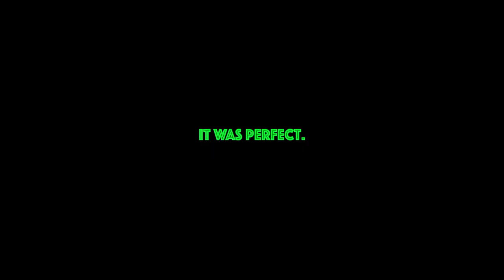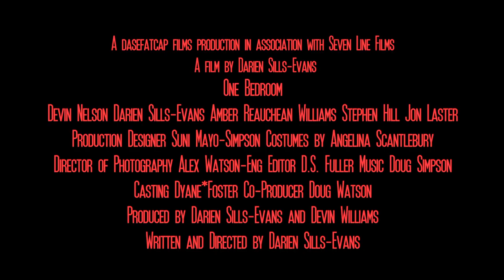One Bedroom (2018) Trailer - NSFW version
Both hilarious and heartbreaking, this indie comedy-drama tells the story of an African American 30-something couple who, after five years in a gentrifying Brooklyn neighborhood, spends their final afternoon together arguing and remember better days, as one of them moves out and hopefully on with her life.

Written and directed by Darien Sills-Evans (Superior Donuts, Rivers Wash Over Me, X-Patriots)